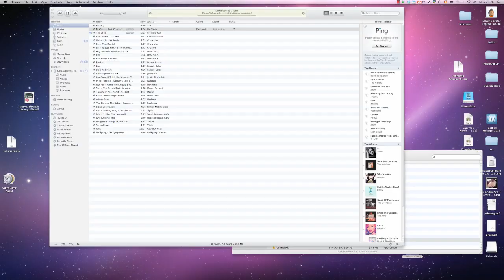Bi Winning feat. Charlie Sheen by Big Tasty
This track is called Bi Winning featuring a couple Charlie Sheen samples. The track was produced by Big Tasty who's members are called Addam Hassan & James Lewis.

This track was made after a visit to ASDA then feasting on McDonalds, Czech lager,  fruity cocktails and of course massive amounts of the drug they call Charlie Sheen.